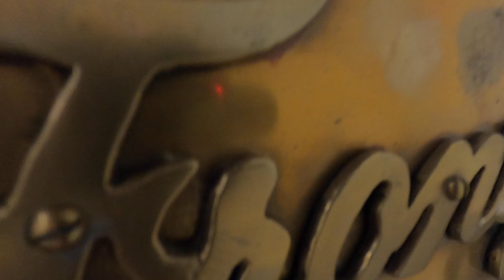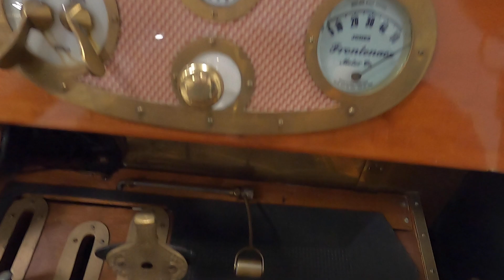121018 1915 Ford Model T Speedster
Very cool Model T speedster with lots of accessories. Strong-running 177 cubic inch Ford 4-cylinder with overhead-valve conversion and downdraft carburetor. 12V electrical system. Warford overdrive transmission and Rocky Mountain brakes. Full tool kit built into the trunk. Fantastic fun on brass and gas tours!